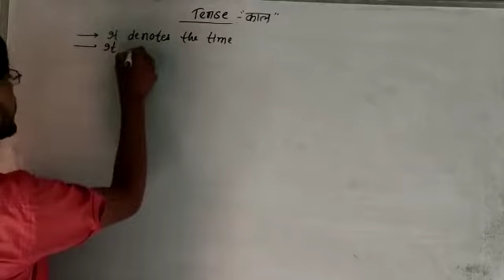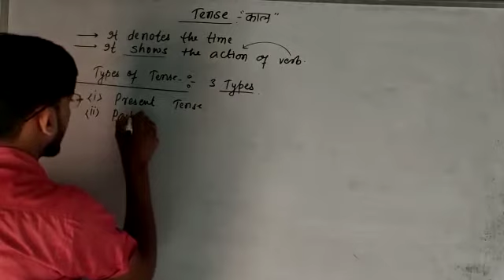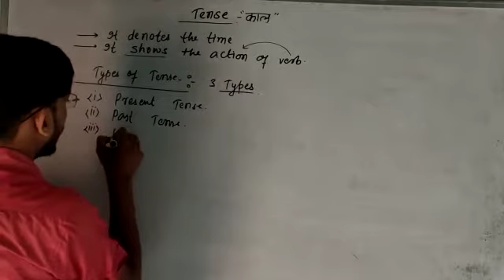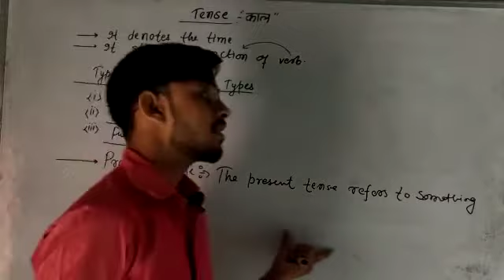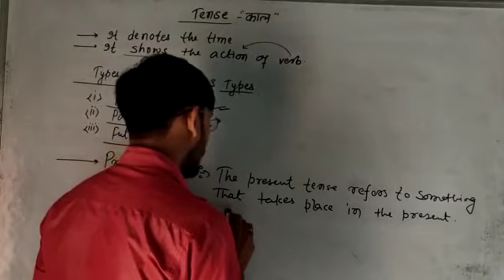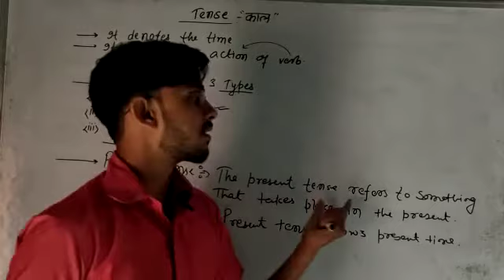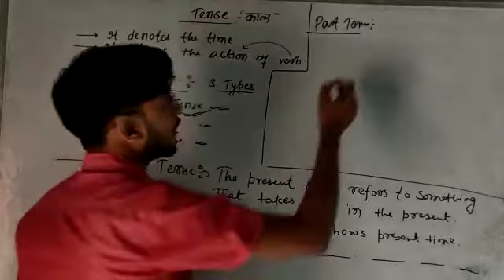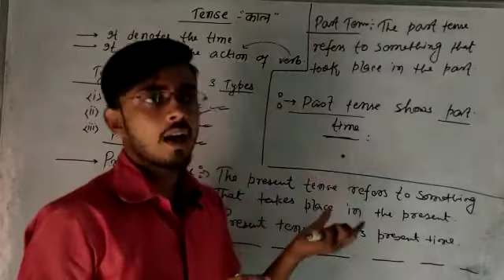English, Class 6, Ch. - 13 The Tense, part 01